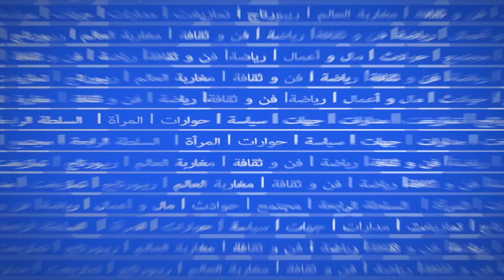لحسن مادي والتغلب على صعوبات التعليم